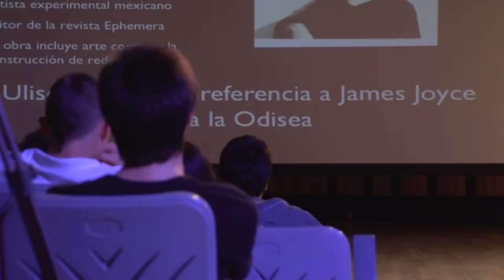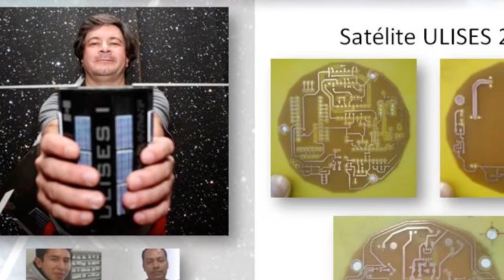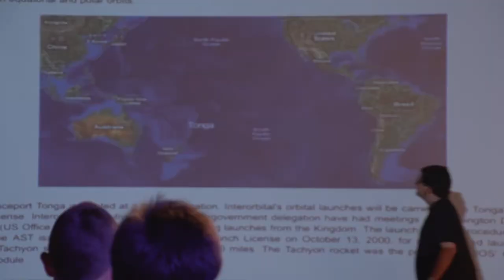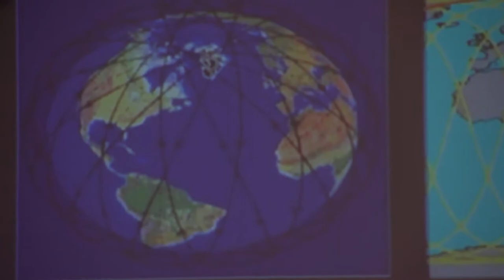Astropoética Nanosatélite Ulises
Crear un satélite y enviarlo al espacio puede ser considerado una obra de arte. Y así es como lo ve un hombre que ha creado uno y lo ha puesto en la órbita de la tierra.

Él, ese creador que ha construido en compañía de otros artistas un satélite y sobre todo una filosofía, estuvo en Medellín y nosotros fuimos a hablar con él sobre eso que realiza y todo lo que puede rodear la construcción y puesta en órbita de éste objeto.